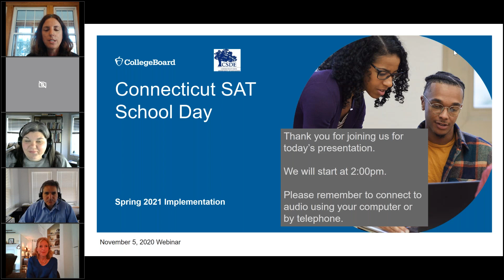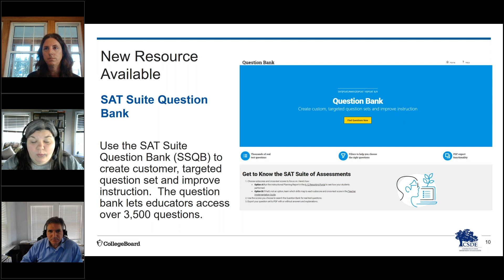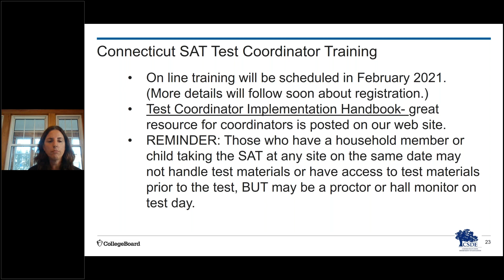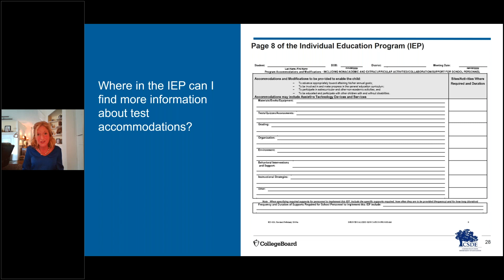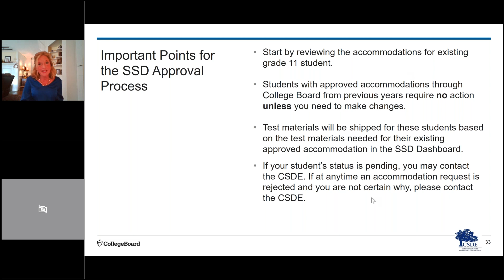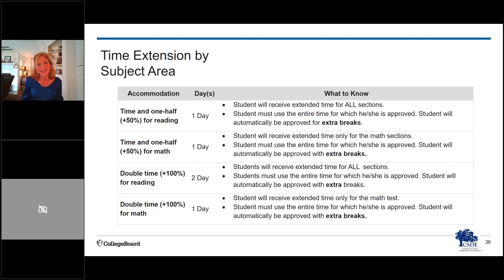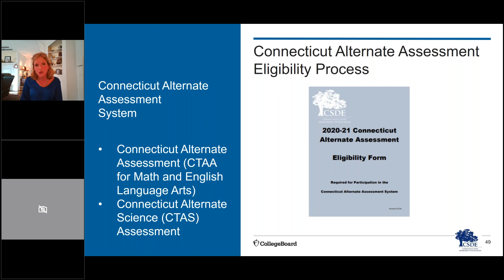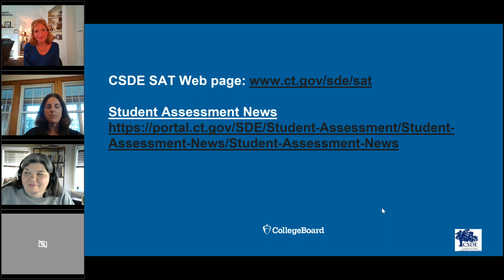CT SAT School Day Spring 2021 Updates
Members of the CSDE and the College Board will provide updates for the 2021 CT SAT School Day administration and an overview of the College Board’s revamped Services for Students with Disabilities (SSD) website. There will be time for questions. This webinar will be held on Thursday, November 5, 2020, and repeated on Thursday, November 12.

Presenters:
• Abe Krisst, Bureau Chief, Performance Office
• Michelle Rosado, Education Consultant
• Deirdre Ducharme, Education Consultant
• Alan Bernstein, College Board
• Adrienne Kupper, College Board
• Kisha Smith, College Board